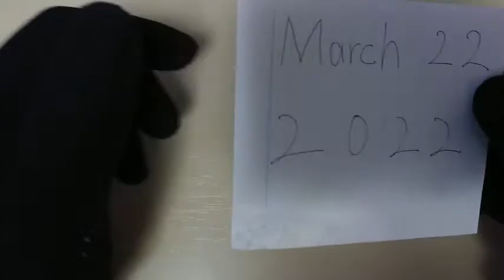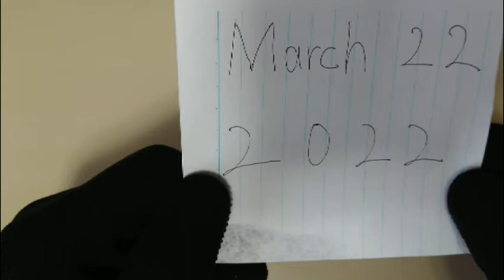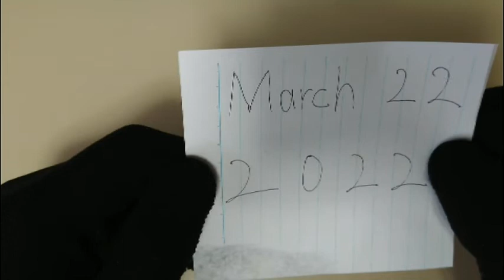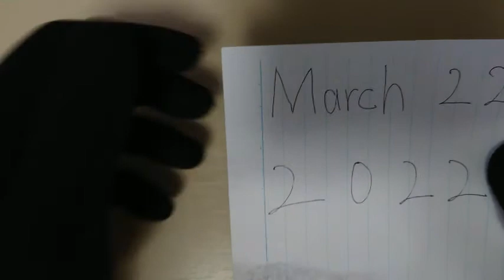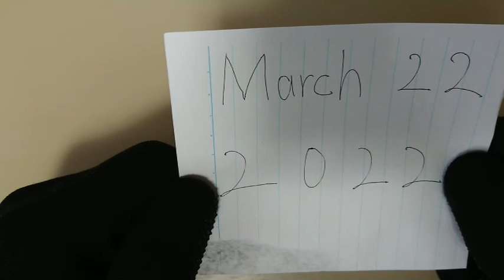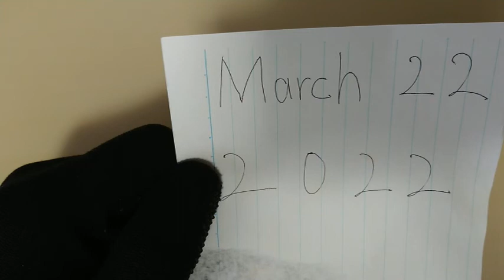English Speaking Practice ☆ March 22, 2022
Self Study
Monology

自習
独り言